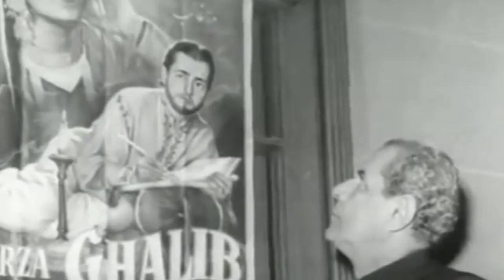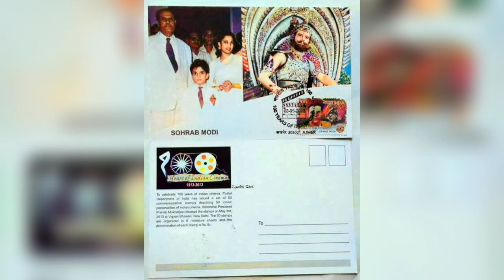Sohrab Modi Akhari Journey| Sohrab Modi Ji Ki Maut Ki dard bhari Dastan